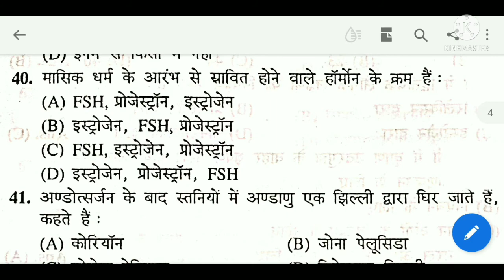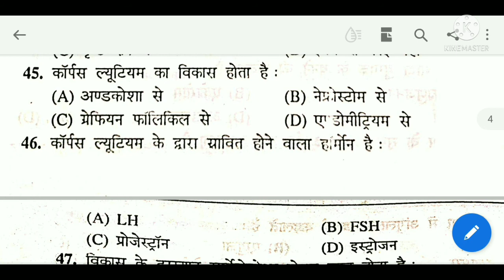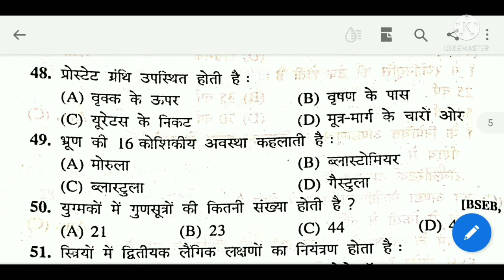12th class Biology M C.Q chepter-:3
Hello dosto aaj mene iss vedio me class 12th ka Biology ka most important Question Btaya hai